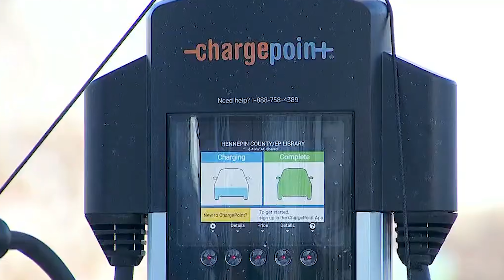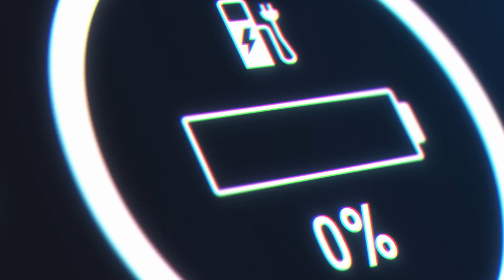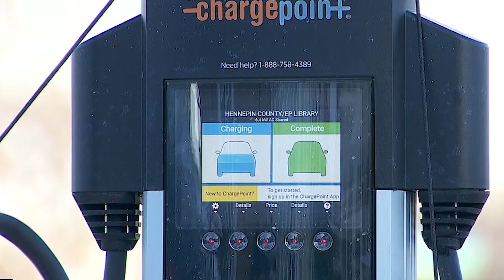🚨 O FRIO ESTRAGA O CARRO ELÉTRICO? DONOS ESTÃO EXTREMAMENTE FRUSTRADOS E ARRISCAM DESISTIR!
0:00 Já deixou teu LIKE?
1:06 Desafios dos Elétricos no Frio
3:48 Enfrentando o Frio com Carros Elétricos
6:23 Frio: Inimigo dos Elétricos